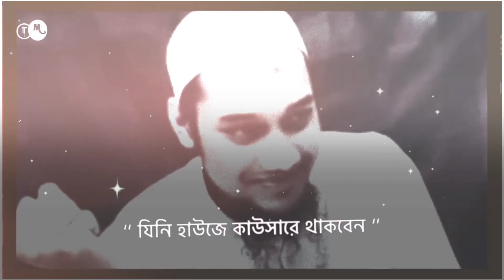Abu Taha Muhammad adnan Status video | Islamic Motivational waz ||Short Waz Status